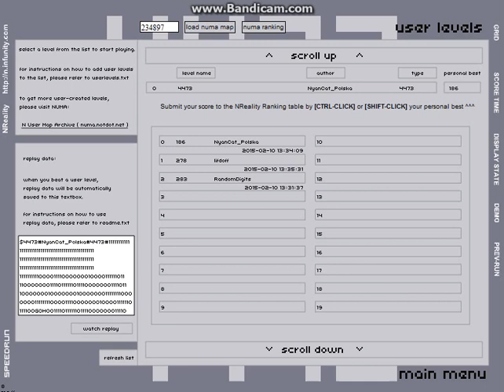4473 by NyanCat_Polska / Speedrun / NReality